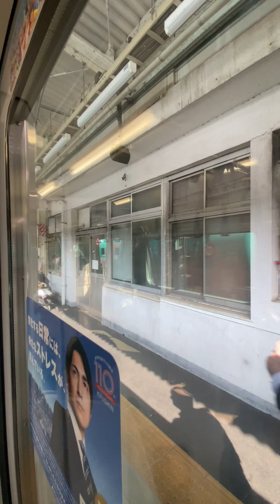相対速度 横浜駅から桜木町駅、関内駅、石川町駅、山手駅、根岸駅、磯子駅、新杉田駅に停車するＪＲ京浜東北・根岸線・大船行 縦動画 斜め前アングル